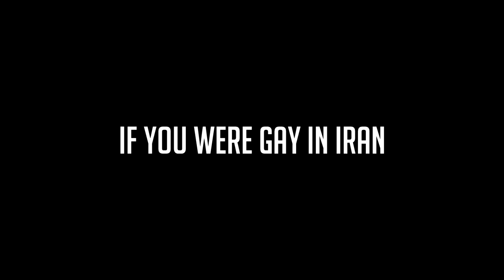Black Ops 2 Edition - Trickshot Combos Tutorial #13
♥ gang gang trickshot combos 13

-Peaj